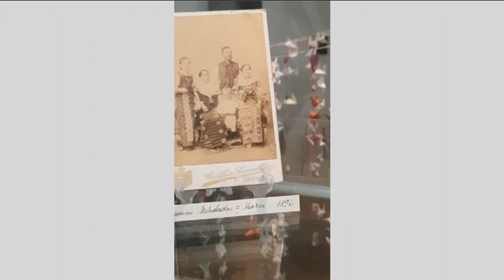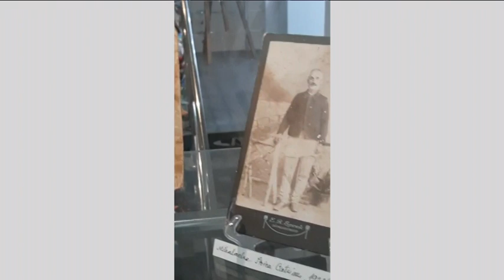Actual regional, 16 mai 2023, prima parte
Producător si moderator: MOLDOVAN GRATIAN
Invitati: prof. MARGARETA CATRINU – PICTOR
DORINA POP – PREȘEDINTE ASOCIAȚIA ARTIȘTILOR PLASTICI CLUJ
TEMA: PORȚILE NEUITĂRII – EXPOZIȚIE INEDITĂ LA CASA RADIO#TVR